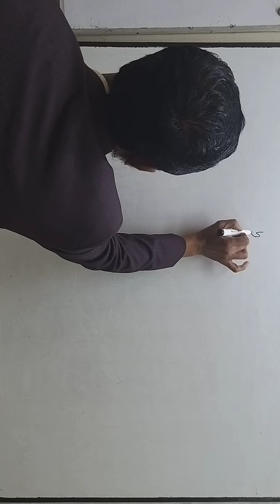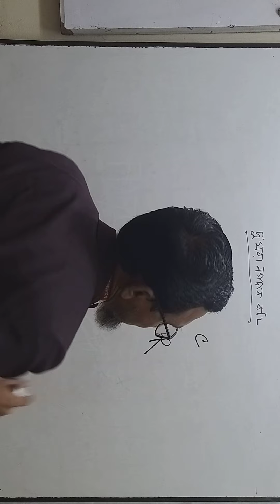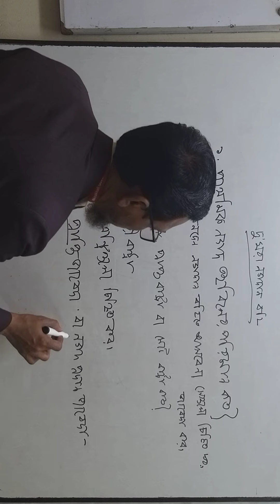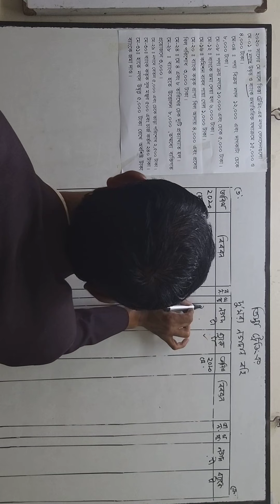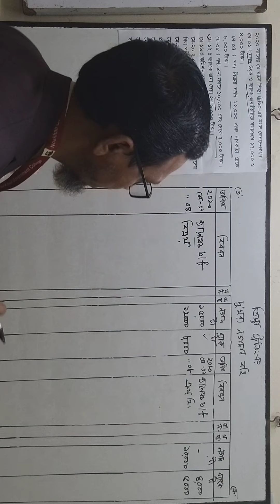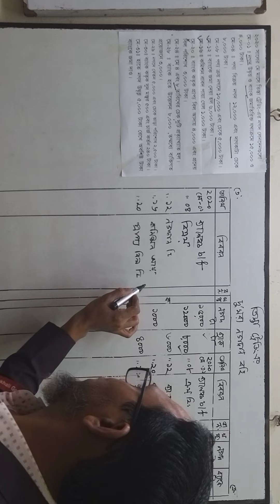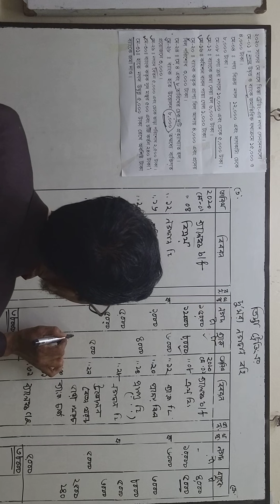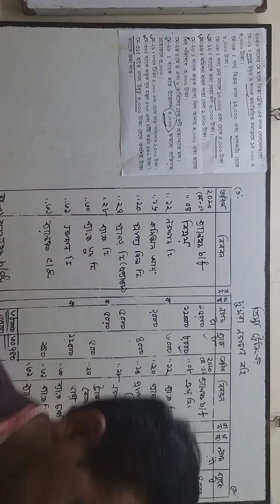হিসাববিজ্ঞান ১ম পত্র। বিষয়ঃ হিসাবের বহিসমুহ (নগদান বহি) লেকচার-১৪ এম.এ.হাসান। হিসাববিজ্ঞান বিভাগ।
হিসাববিজ্ঞান ১ম পত্র।
বিষয়ঃ হিসাবের বহিসমুহ (নগদান বহি)
লেকচার-১৪
এম.এ.হাসান।
সহকারী অধ্যাপক
হিসাববিজ্ঞান বিভাগ।